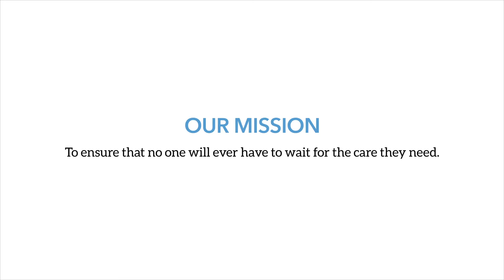Our Mission Is What Drives Us | No Patient Waits | TeleTracking